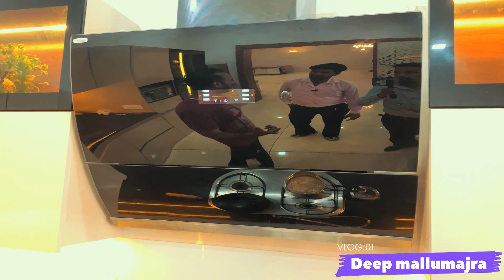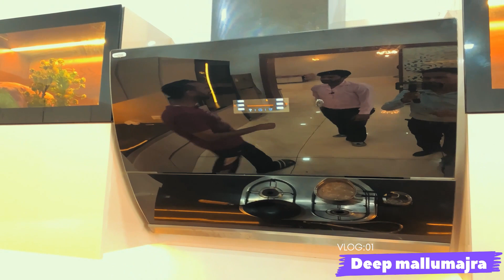ਦੇਖੋ ਘੱਟ ਖਰਚੇ ਵਿੱਚ ਤਿਆਰ ਸ਼ਾਨਦਾਰ ਕੋਠੀ । Modern house Design in Low Budeget Design 2023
ਬਹੁਤ ਘੱਟ ਖਰਚੇ ਦੇ ਵਿੱਚ ਤਿਆਰ ਕੋਠੀ , ਮਜਬੂਤੀ ਪੂਰੀ । Modern house Design in Low Budeget Design 2023 |

Keywords queries:
Modern house design 2023
Best design modern house
Low budget modern house design
Top ten modern house design